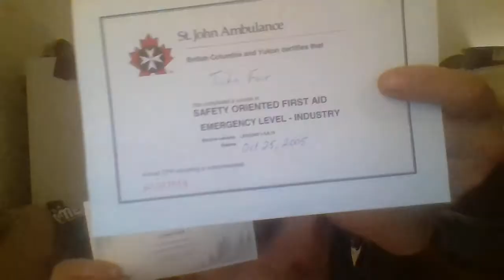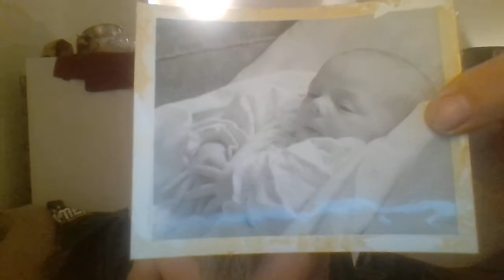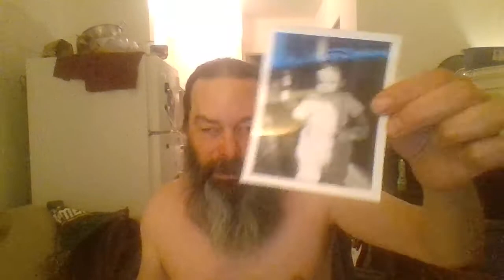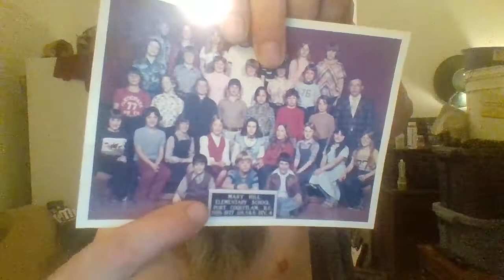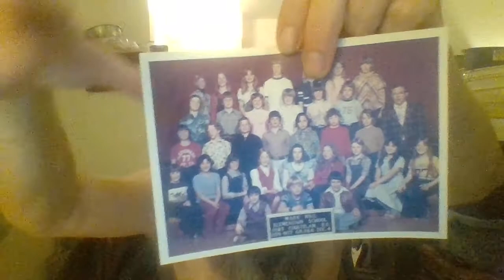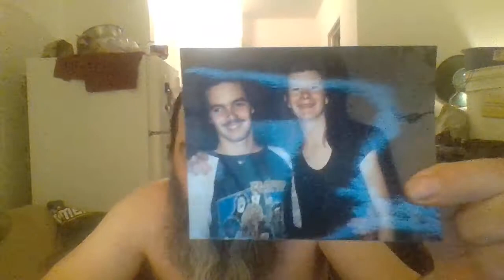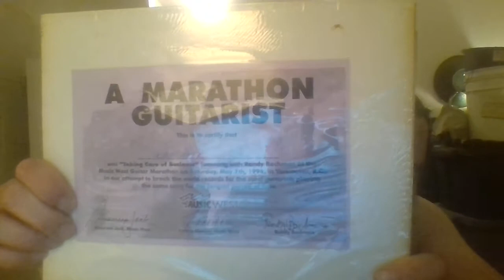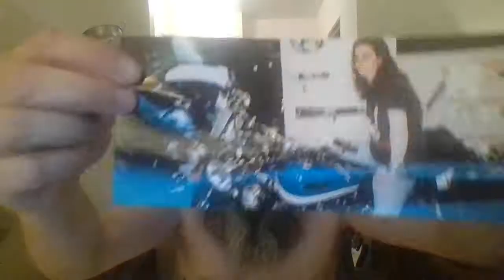Some of my history.